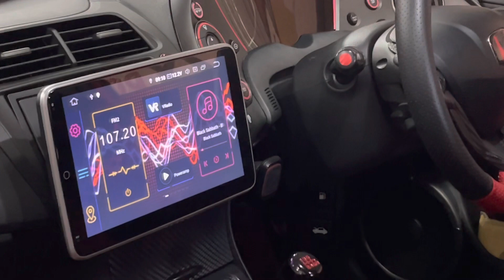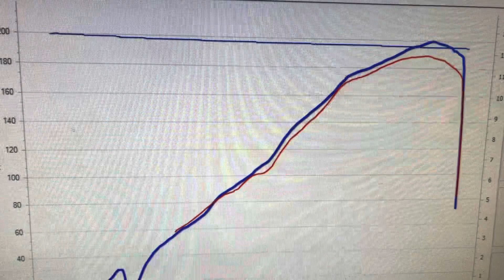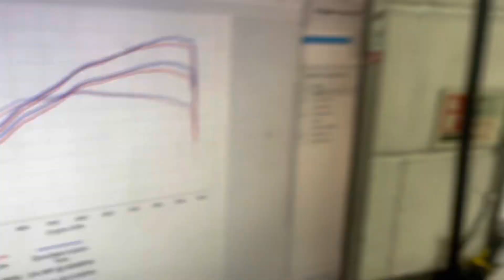Hondata Flashpro Tuning Honda Civic FN2 TypeR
FN2 Honda Remap with Ecutek and all Features is just £600 at Dynodaze All Parts available from Dynodaze :)

Full address:-
Dynodaze Ltd
Unit A3 Greenwood Court
Veasey Close
Nuneaton
CV11 6RT